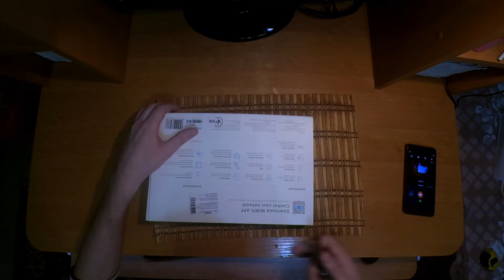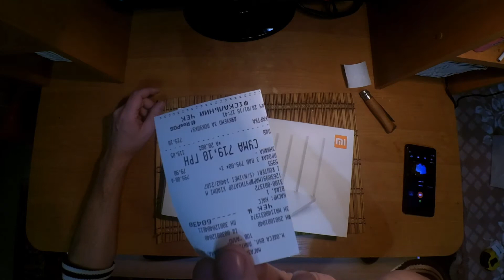Анбоксинг роутера Xiaomi. Mi Router 3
Купил роутер от Xiaomi.

🔻⬇️🔻⬇️🔻Разверните описание🔻⬇️🔻⬇️🔻
✔️Весь контент  на канале создан при помощи  телефона 📲  Xiaomi redmi note 4x  4/64
✔️Помощь в развитии канала :
💵 Web Money
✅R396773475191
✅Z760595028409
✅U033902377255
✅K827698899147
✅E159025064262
✔️Дискорд🎧. Играйте с друзьями по голосовой связи
Клан "Огненная Сталь" War Robots -
id клана  62253.
💡 ВНИМАНИЕ ❕
Мат в меру. Уважайте других  как себя.
☠️  Политика и прямые оскорбления под запретом 😯.